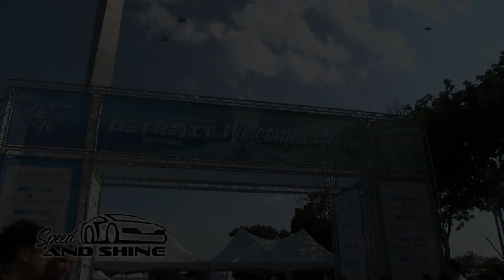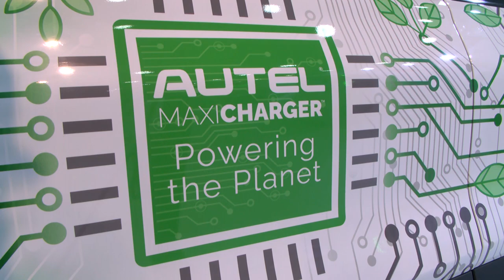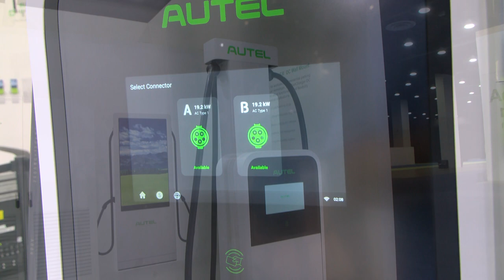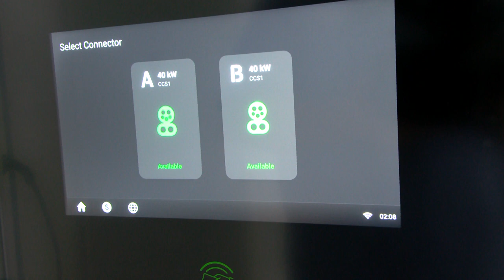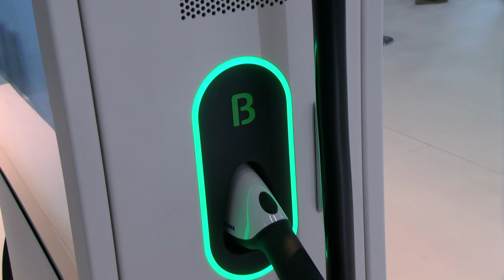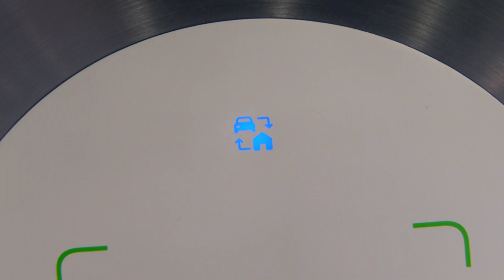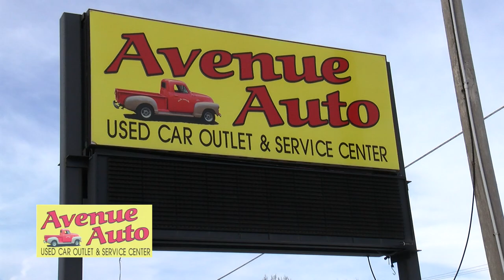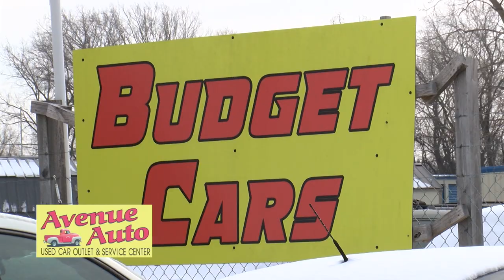Unveiling Detroit Auto Show 2022's Cutting-Edge Innovations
In the first episode of Speed and Shine Season 2, we head to the North American International Auto Show in Detroit! The auto show is a great opportunity to see some of the newest and most exciting cars on the market, and the latest cutting-edge innovations.